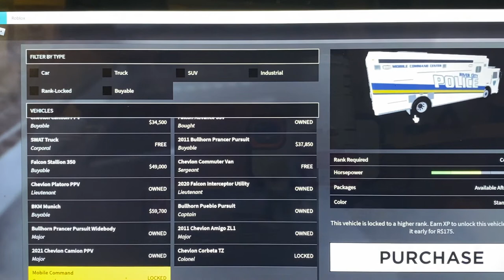New command trucks in ERLC!!